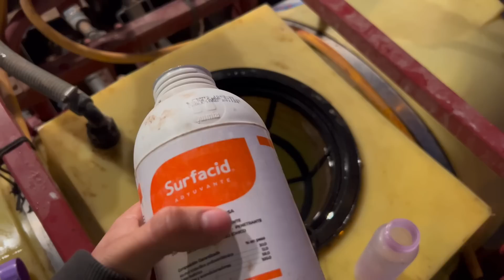FINALIZANDO LOS ÚLTIMOS TRABAJOS CON EL TRACTOR FUMIGANDO Y CULTIVANDO 🚜🌱(elmariomt)‼️